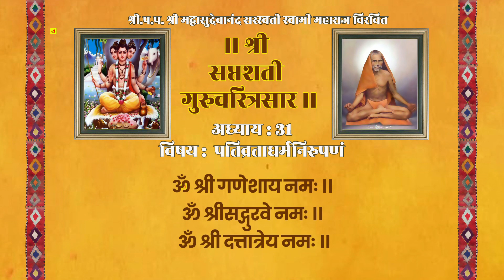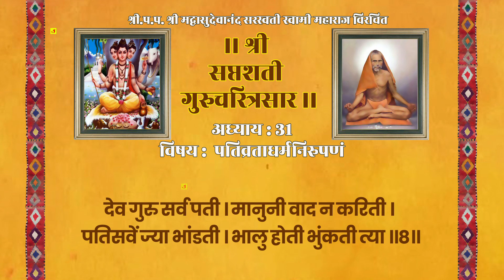सप्तशती गुरु चरित्र अध्याय ३१ मराठी शब्द रचनेसह | Saptashati Gurucharitra Adhyay 31 Marathi Lyrics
श्री सप्तशती गुरुचरित्र. हे टेंबे स्वामी लिखित सप्तशती गुरुचरित्र आहे.
त्याची एक खासियत आहे. प्रत्येक ओळीतील तिसरे अक्षर वाचत गेल्यास गीतेचा संपूर्ण
पंधरावा अध्याय तयार होतो. श्री टेंबेस्वामींची अफाट प्रतिमा यातून दिसून येते.

वासुदेव शाश्वत अभियान, वसई
संस्थापक - पाध्येकाका ( वसई/पुणे/रत्नागिरी )

Video created by Jaambhaari Creative.
Released by Jaambhaari Entertainment (OPC) Pvt. Ltd.